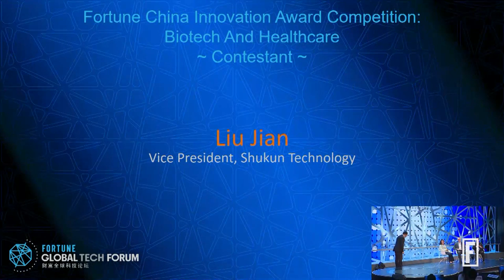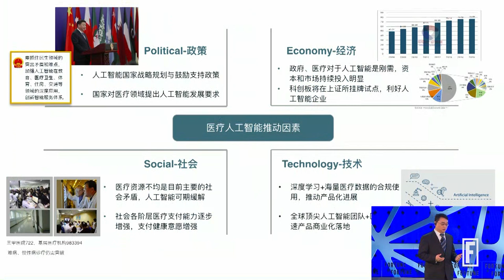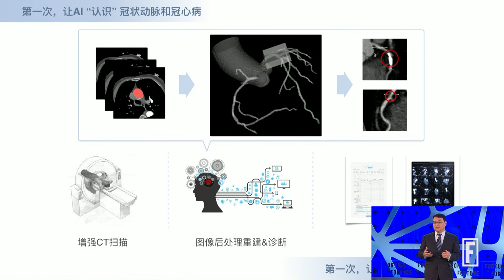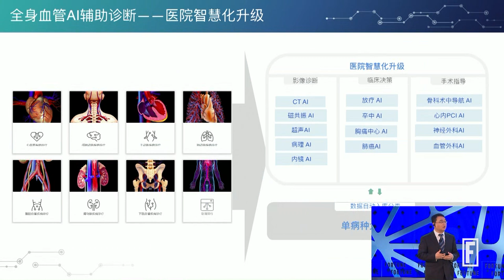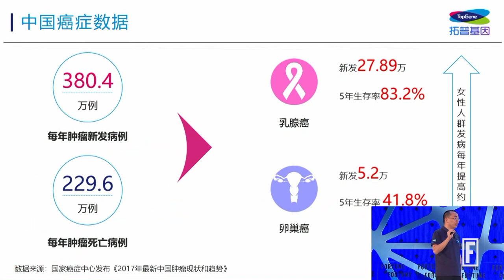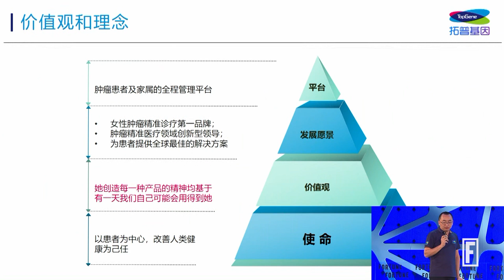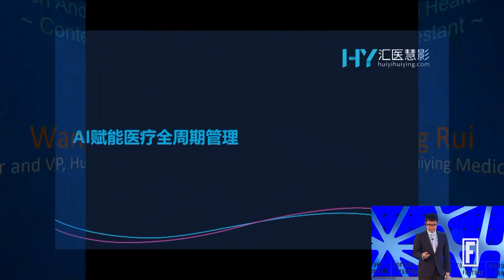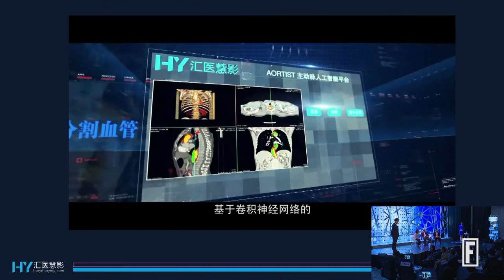Fortune China Innovation Award Competition #3: Biotech and Healthcare I Fortune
Contestants:

Liu Jian, Vice President, Shukun Technology

Sun Gang, Co-founder and President, TopGene

Wang Rui, Senior Partner, Huiying Medical Technology

Judges:

Simone Song, Senior Partner, ORI Healthcare Fund

Clifton Leaf, Fortune

Li Hong, General Manager, GuangZhou BaiYunShan Pharmaceutical Holdings Company, LTD